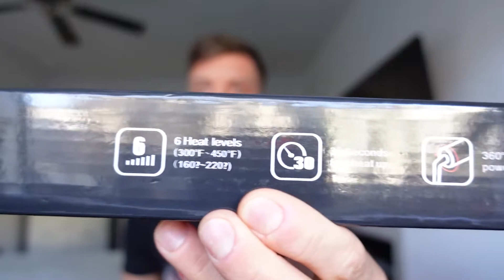TESTUJE: prostownica do brody i włosów dla mężczyzn !!! HIT czy KIT???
Siema, Zapraszam na test prostownicy do brody i włosów dla mężczyzn, jeżeli podoba Ci się mój kontent to koniecznie zostaw po sobie ślad i zajrzyj na mój instagram

Testowany produkt